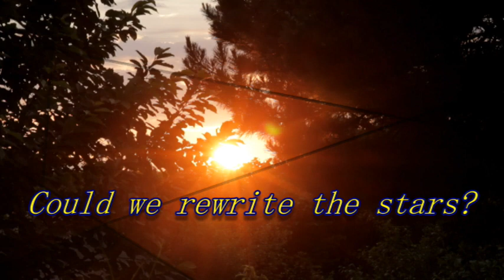REWRITE THE STARS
MinSCAT